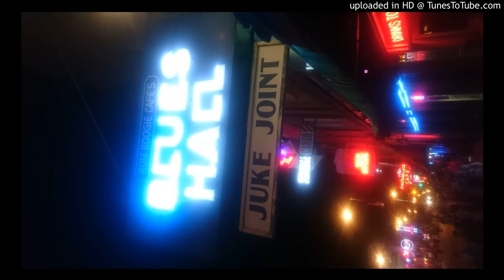The lost trailerboys- Juke joint jumpin live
Live at pilgrim mc Kaxsås (wayne hancock cover)